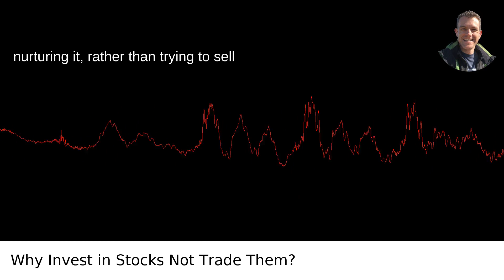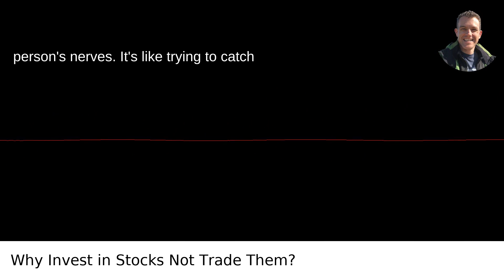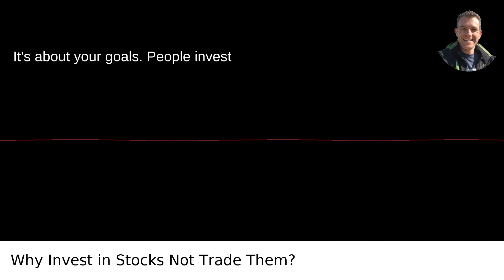What Are The Benefits Of Investing In Stocks Why Do People Invest In Stocks Instead Of Trading Them?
I answered this question on Quora My video answer to the question: What Are The Benefits Of Investing In Stocks Why Do People Invest In Stocks Instead Of Trading Them?